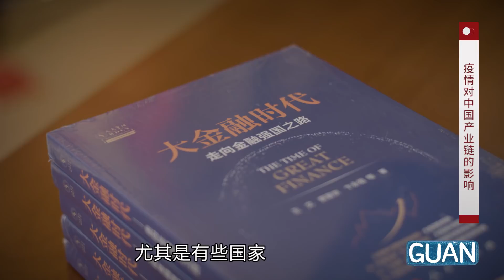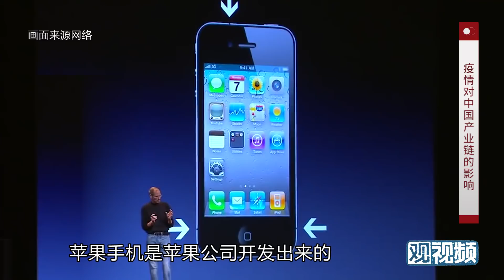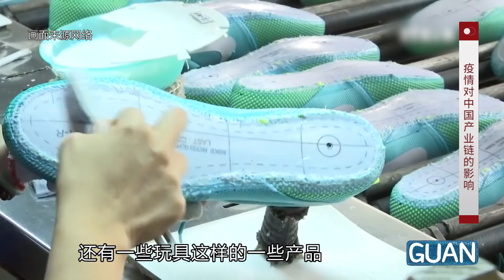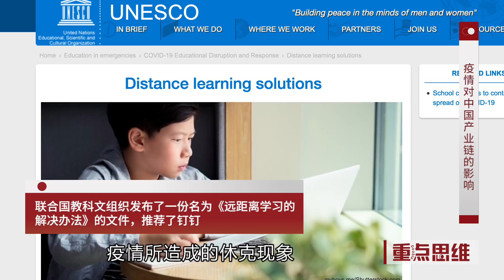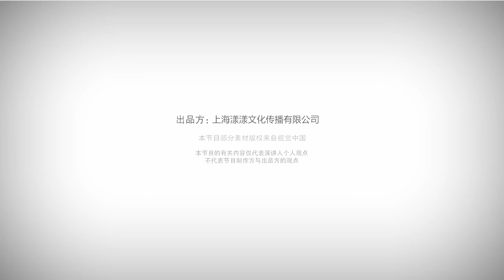❌重点思维：没等到制造业离开中国回流美国，倒是新冠病毒……｜贾晋京